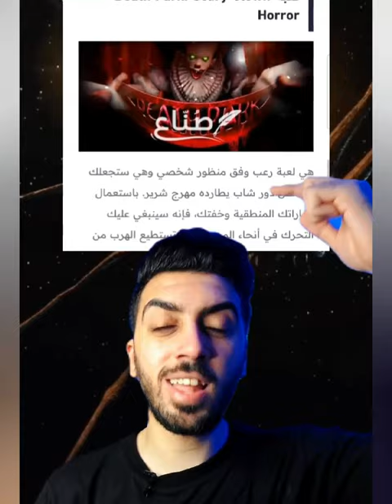اشياء غريبة وقصص مرعبة حصلت علي تيك توك وخرائط جوجل وفي المستنقعات